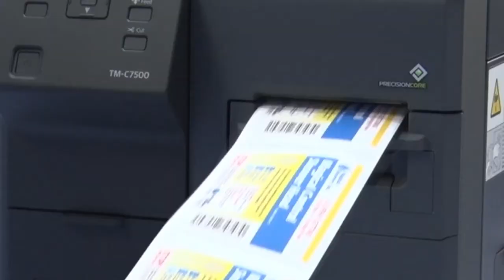Epson C7500 industrial color printer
Industriālais krāsu uzlīmju printeris EPSON C7500